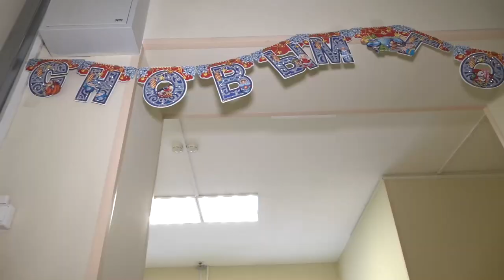Благотворительная акция в школе «Надежда»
Подарки воспитанникам школы «Надежда» в преддверии Нового года вручили представители международной образовательного учреждения в Назарьевском. В рамках благотворительной акции гости также презентовали школе «Надежда» телевизор, подключив к которому дополнительное оборудование, у детей появится возможность реабилитации.